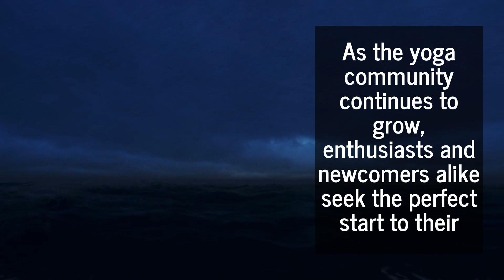Best Yoga Equipment for Beginners: Men, Women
Yoga is a pathway to a balanced and harmonious life. However, the journey can be significantly enhanced with the right gear. A guide on the Best Yoga Equipment for Beginners has been released and can be found